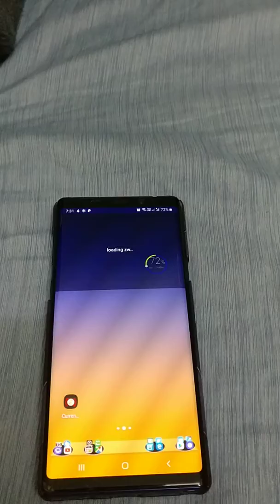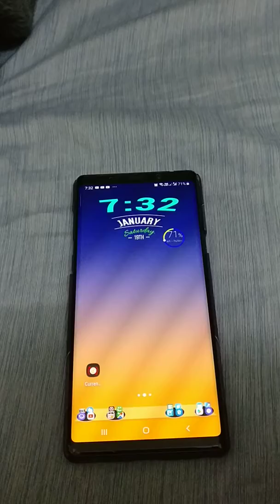Samsung India Note 9 Official Upgraded One UI for Android PIE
Got update today at 7pm
my phones from Dubai